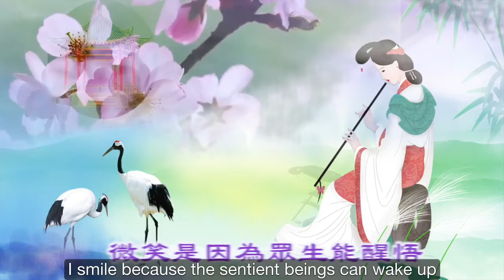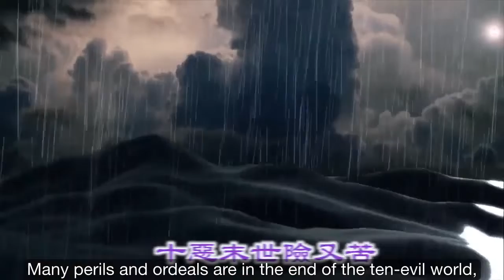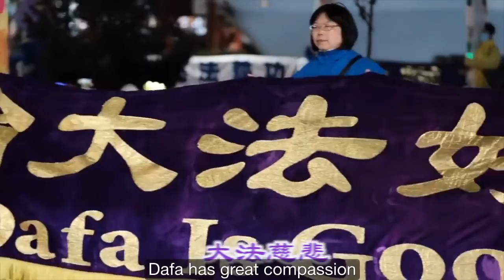MTV - Lords of New Cosmoses Heavenly Kingdoms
Lords of New Cosmoses Heavenly Kingdoms